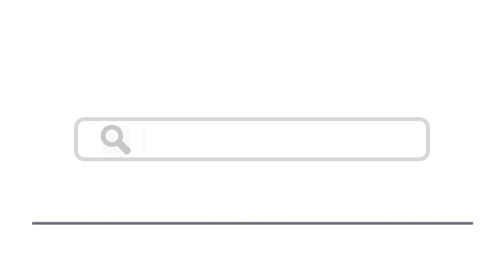Top 15 Places To Visit In Hertfordshire, England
Here are top 15 places to visit in Hertfordshire, England